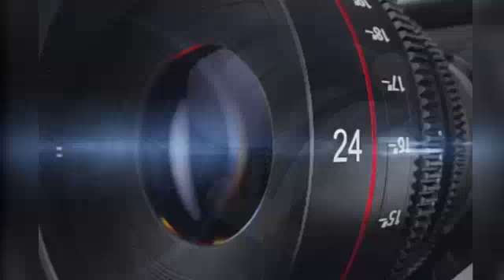खरगोन। हिन्दु जागरण मंच ने पूर्व केंद्रीय मंत्री सलमान खुर्शीद का किया पुतला दहन। UD NEWS